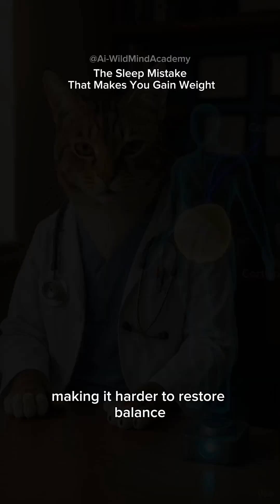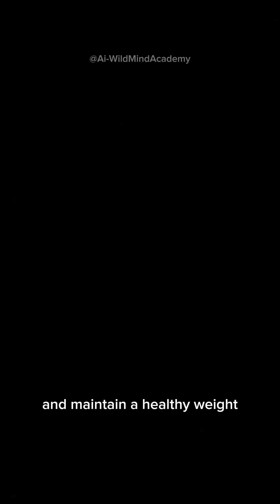Lack of Sleep Could Be Making You Fat!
Did you know sleeping less can actually cause you to gain weight? Dr. Whiskerton explains how poor sleep affects your hormones, hunger, and fat storage — and why getting enough rest might be the secret to staying fit.